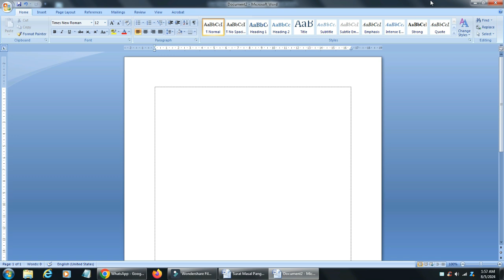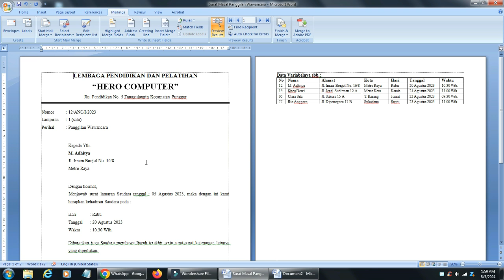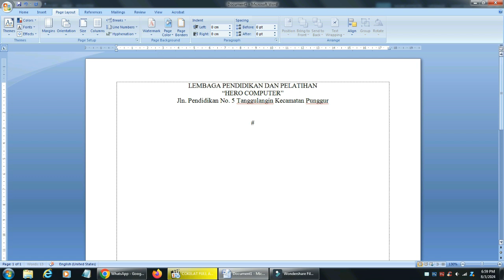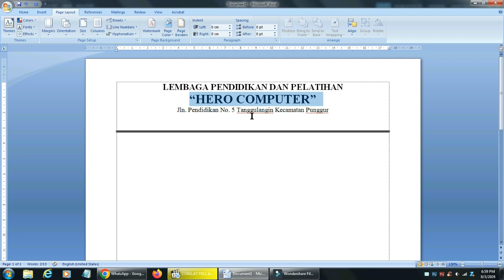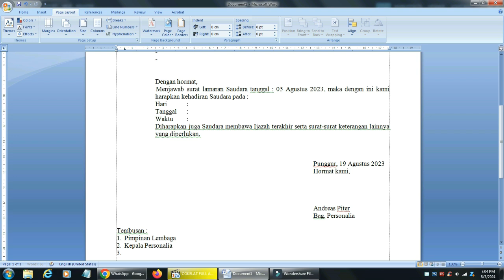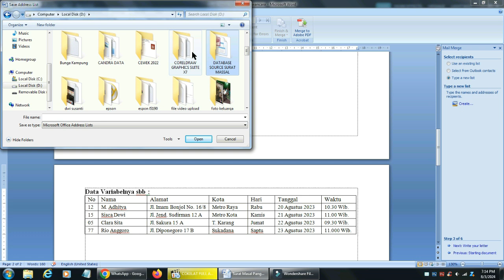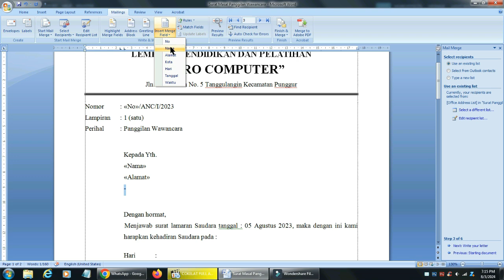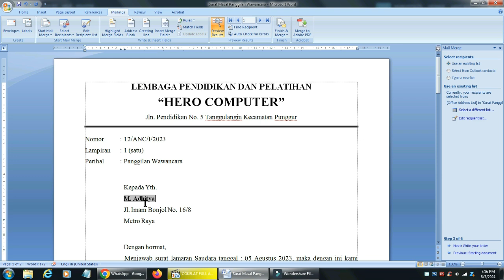Tutorial Membuat Surat Masal Mail Merge Office Word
Belajar itu menyenangkan.